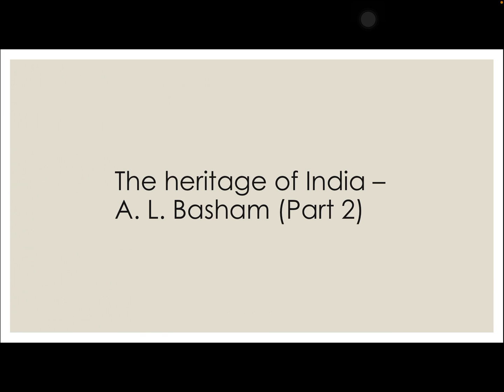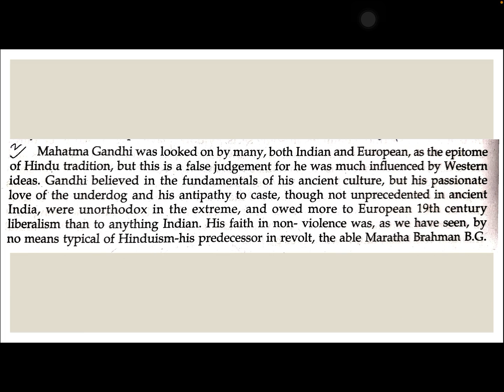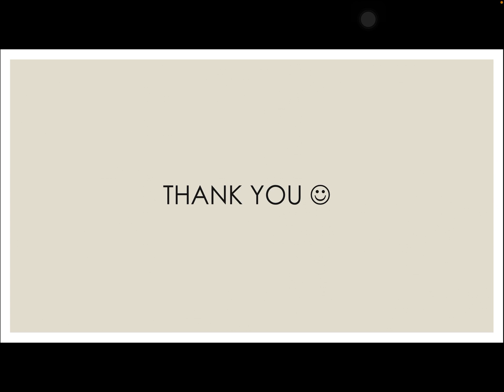English Lecture Class XII The Heritage of India (Part 2)